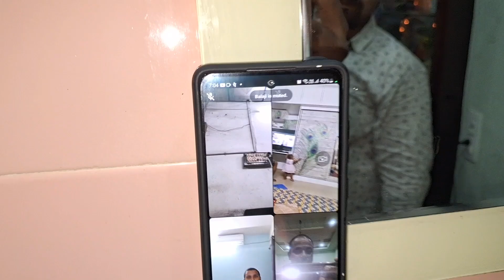Hanuram birthday 30th sep 2024